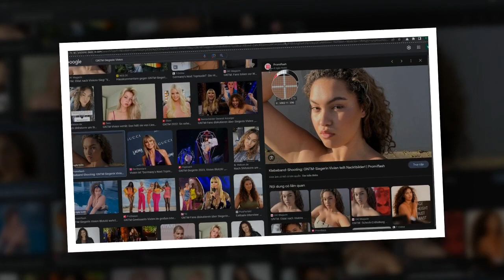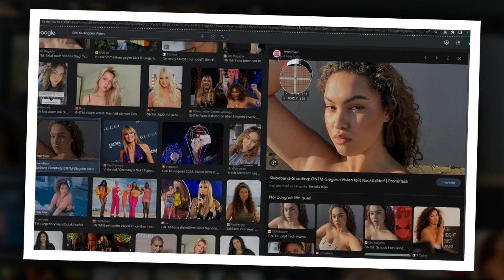Klebeband Shooting GNTM Siegerin Vivien teilt Nacktbilder!